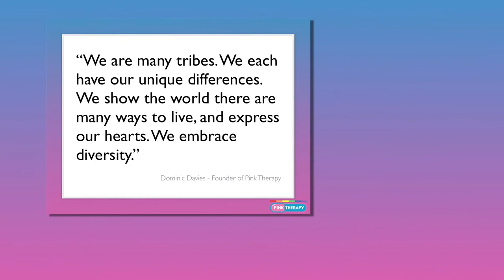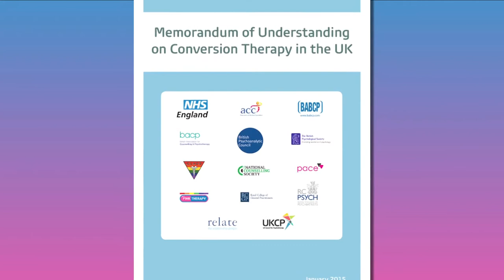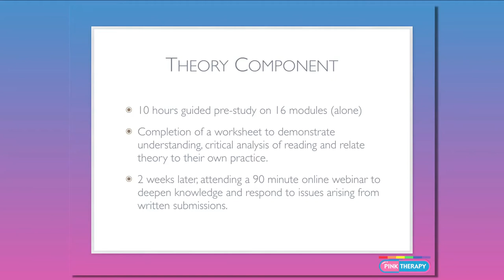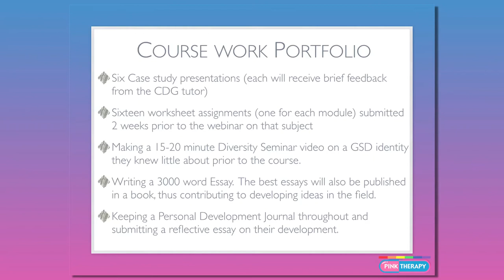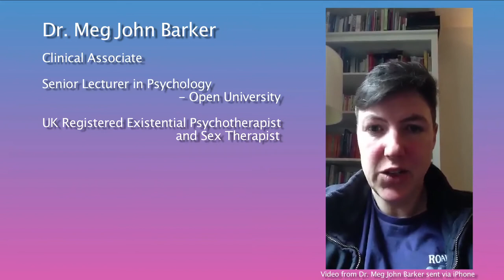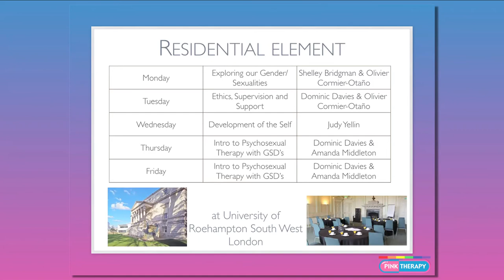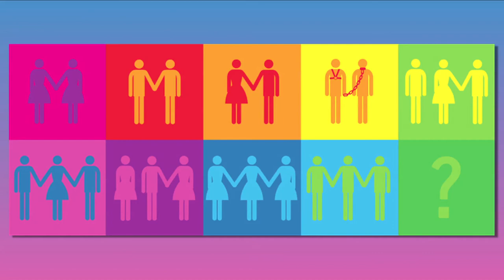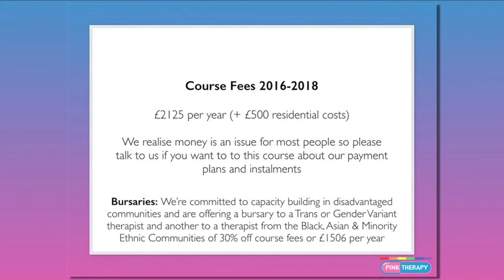Pink Therapy Diploma 2016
Watch our short video brochure about our PG Diploma in Gender and Sexual Diversity Therapy or download the prospectus